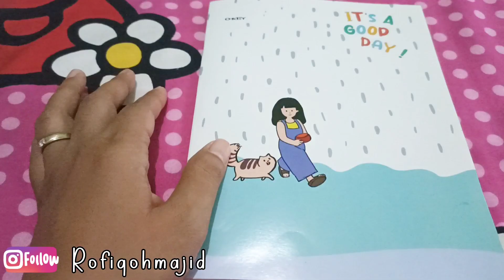FOOD PREPARATION. STOK LAUK DAN SAYUR SEMINGGU UNTUK 4 ORANG. BELANJA KALI INI OVER BUDGET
Assalamu'alaikum
hallo teman2.. disini aku mau share video aktivitas sebagai ibu rumah tangga.

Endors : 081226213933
📸 DM instagram

💙 INFO BARANG DI KAMAR 💙

💙 INFO BARANG DI DAPUR 💙

💙 Peralatan ngonten 💙

💙 Lain- lain 💙